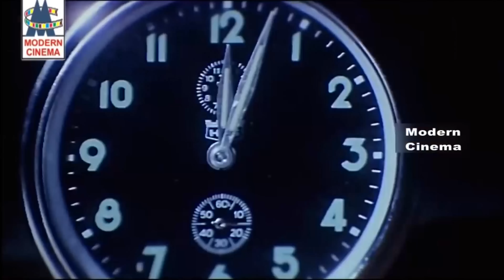Vanna tamizh paattu comedy வண்ணத்தமிழ் பாட்டு திரைப்பட வடிவேல் காமெடி